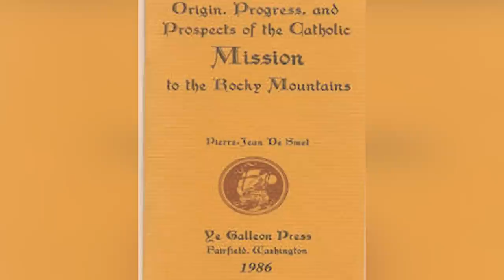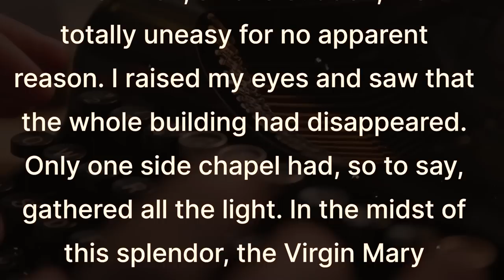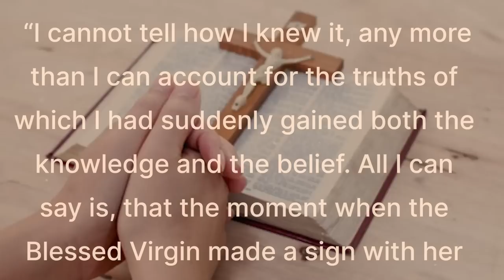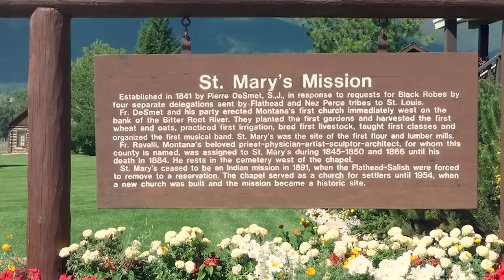300 Years After Guadalupe, Our Lady Appeared to Indigenous Americans! Miracle of Infused Knowledge!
The little-known apparition happened in 19th-century Montana to an Indian boy and girl during Father Pierre De Smet’s mission among the territory’s tribes.